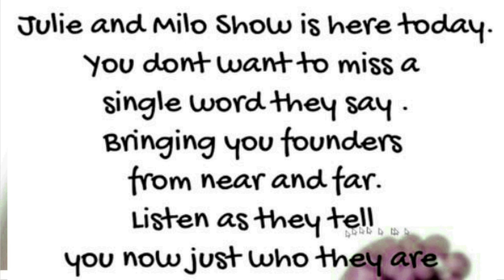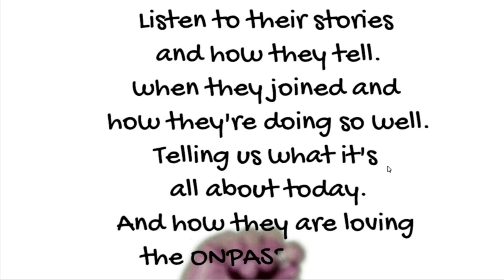Julie and Milo show with special guest Mike Ellis